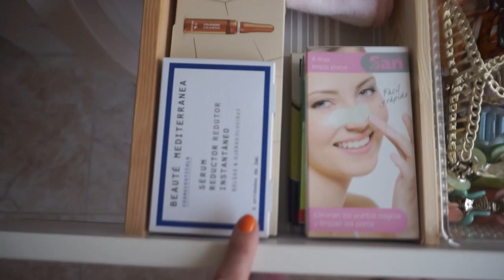MI COLECCIÓN DE MAQUILLAJE 2022//PARTE 2//SILVIA ROSELL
Hola chicas y chicos pues hoy os traigo la segunda parte del anterior video de la coleccion de maquillaje actualizada 2022,que espero que os siga gustando,de paso aprobecho para mandaros mil besoss...

Mi instagram: lunapupi